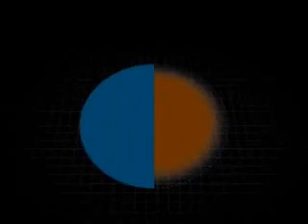Audio Quality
IDAS radios provide improved digital audio through vocoding technology and forward error correction.